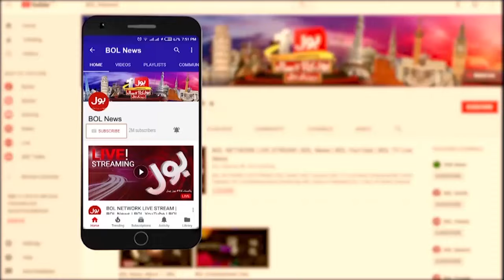Catch 22 The IMF's trap | How Countries Trapped in its Clutches ? | Nisma Riaz Big Statement